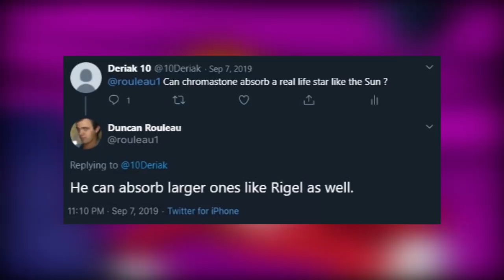QUAL O MELHOR ALIEN DE ABSORÇÃO DE BEN 10!!!!!!!?